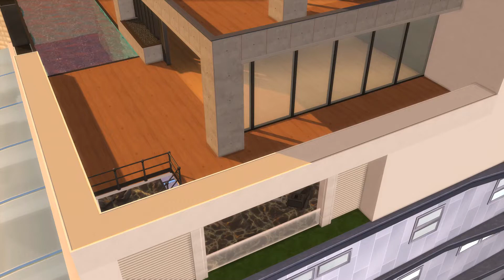THE SIMS 4 | Modern Luxury Penthouse | Stop Motion | NOCC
A high-end, luxurious penthouse 40*30.
This penthouse was originally submitted by a fan, who provided the base structure, and it has been modified according to their requests.
Though the lot is not large (40x30), it is fully utilized, with all four floors completed and equipped with comprehensive facilities. A stunning and functional space for those seeking luxury in the city!
All the ceiling decoration only can be seen in the freeCam mode, won't block your view in the live and build mode.